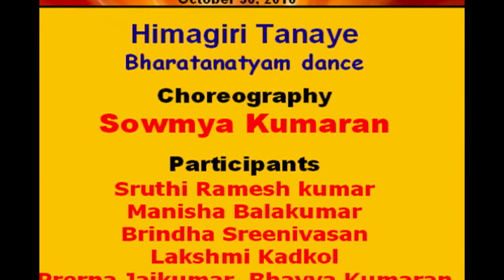Tri-State Telugu Association: Deepavali 2010: HIMAGIRI THANAYE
Tr-State Telugu Association
Chicago, Illinois

2010 Deepavali and Vijayadashami

Sowmya Kumaran's
"HIMAGIRI THANAYE"